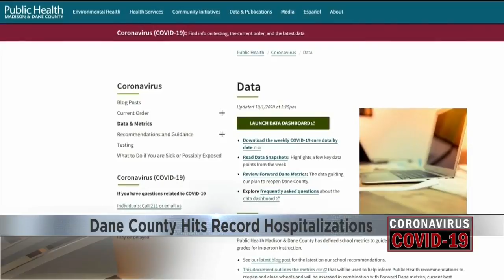Dane County Hits Record Hospitalizations